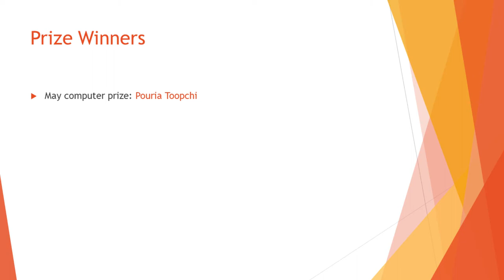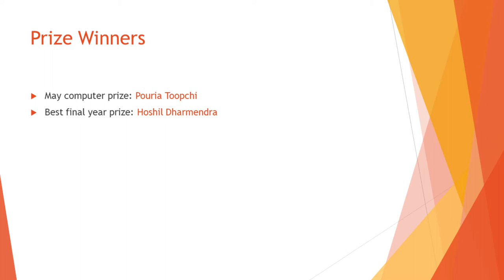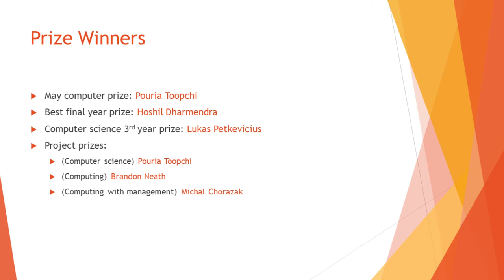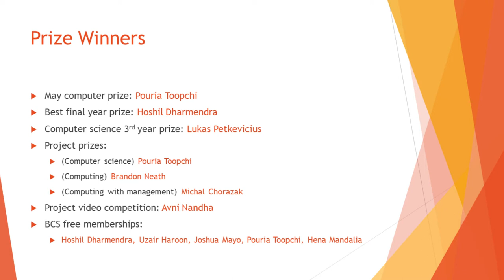School of Informatics Virtual Graduation Celebration 2020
This online event was held to celebrate the graduation of students in the School of Informatics.

When starting their degrees at the University of Leicester, no student could have predicted that their 2020 graduation ceremony would have to be postponed because of a pandemic.

With the formal graduation ceremonies held at De Montfort Hall postponed until 2021, this week the University celebrated its students' successes online, during what would have been the University’s summer graduations.

There were 21 celebrations taking place this week and around 4,700 students have been invited to join the events.

President and Vice-Chancellor Professor Nishan Canagarajah said: “I am very proud of everyone’s achievements, especially during these difficult times. Our graduates are our Citizens of Change and I urge them all to go out there and make a difference, make themselves, their families and this University proud.”